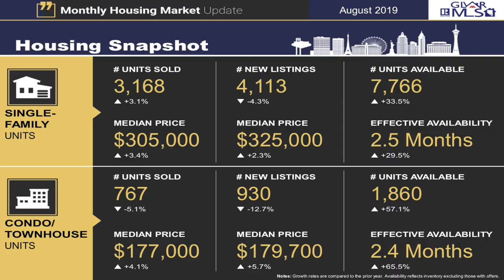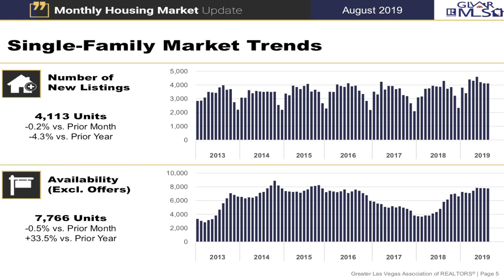Las Vegas Real Estate Market Update - September 2019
Welcome to the September issue of my monthly market update for Southern Nevada. In this issue I will be going over August 2019 numbers.

Our streak is over, Southern Nevada no longer has the fastest-growing home prices! Phoenix nudged Las Vegas aside to claim the fastest-growing home prices in the nation in June, ending Southern Nevada’s yearlong reign at the top amid slower acceleration locally and nationally.

Las Vegas prices were up 5.5 percent year-over-year in June, compared with 3.1 percent nationwide, according to the S&P CoreLogic Case-Shiller index.

U.S. long-term mortgage rates are near historically low levels, with the average on the benchmark 30-year loan falling to its lowest level since November 2016.

Mortgage buyer Freddie Mac said that the average rate on the 30-year loan slipped to 3.55%. The rate stood at 4.51% a year ago.

Company: Home Realty Center
License #180246

Angela also specializes in helping Veterans and Active Duty Military find their dream home. She is certified as a Military Relocations Specialist, certified in the Military & Veterans Housing and members of the Veterans Association of Real Estate Professionals.